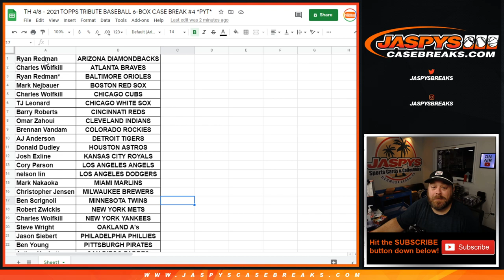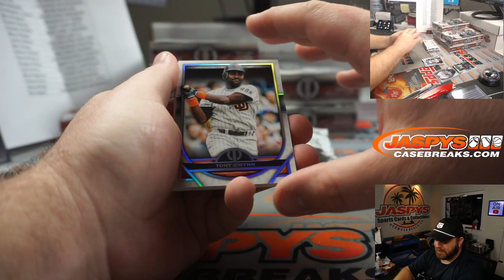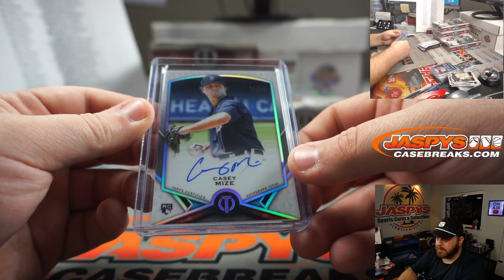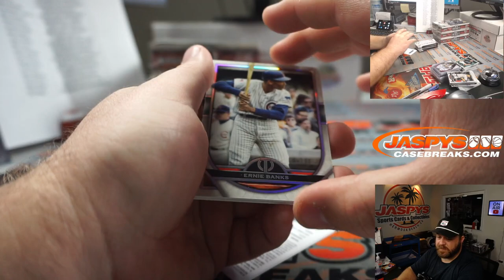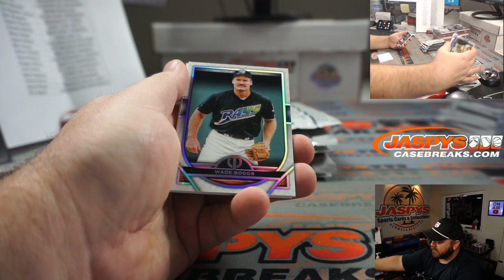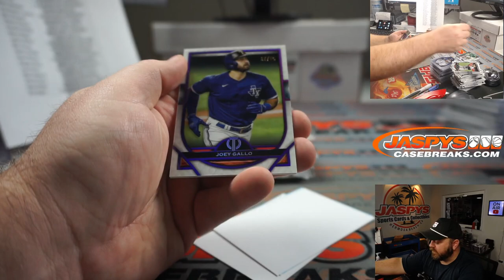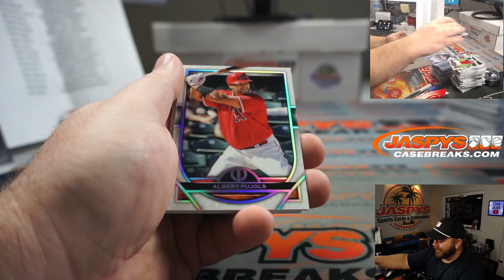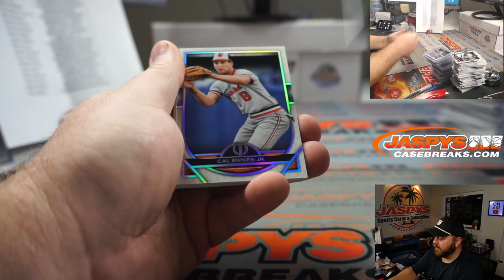TH 4/8 - 2021 TOPPS TRIBUTE BASEBALL 6-BOX CASE BREAK #4 *PYT*